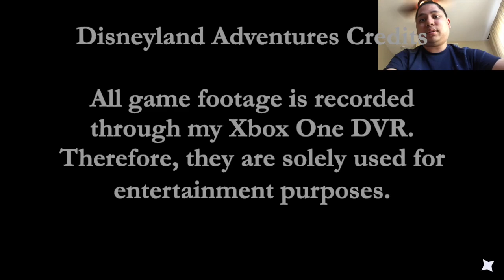Figured Out Final Riddle of The Mystical Cave (Day 10) - Disney Dreamlight Valley Gameplay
I finally figured out the final riddle of "The Mystical Cave."  I contacted Merlin afterward and then went to Ursula to free her from the cursed cave.  There are many more adventures to go before I can get my next Xbox achievement soon.

If you want to view more Disney Dreamlight Valley playlist video content, click on this link here to view all my gameplay playlist

Thumbnail Photo Credits:  Disney Dreamlight Valley Logo (Logopedia - Fandom Thru Google Search)